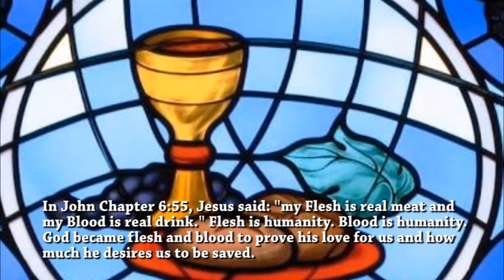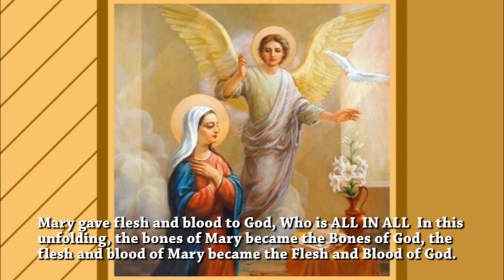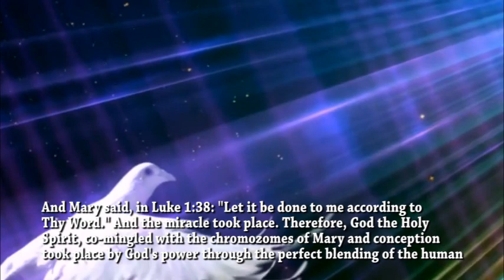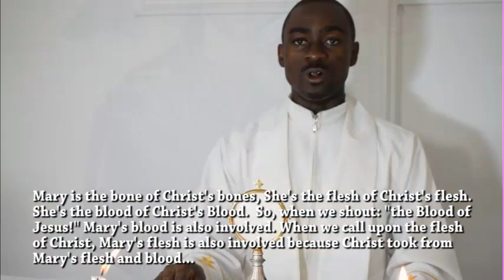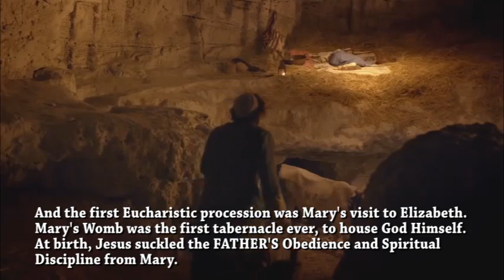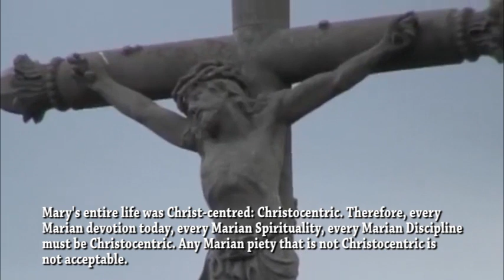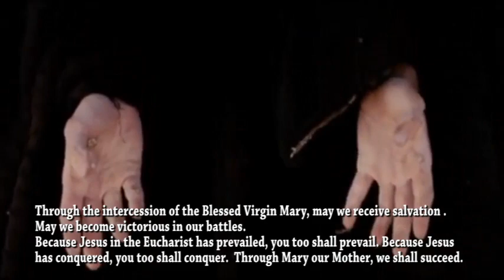The Holy Eucharist and the Blessed Virgin Mary